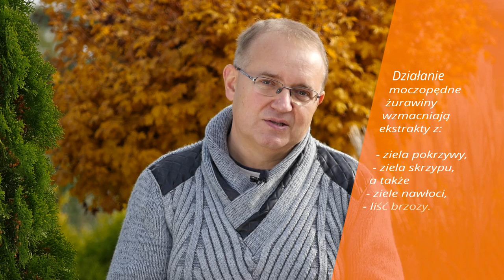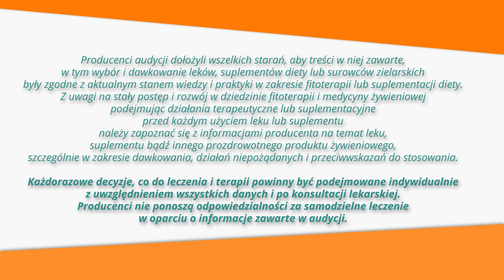Żurawina, naDrogiMoczowe, antyoksydanty, ZiołowaApteka odc.34 Żurawina – winogrono północy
Żurawina - zioło północy.

Żurawina jest bardzo popularnym środkiem wspierającym leczenie w Skandynawii i Kanadzie. Stamtąd przyszły właśnie różnego rodzaju prądy naukowe, które pokazały jakże zdrowym owocem jest owoc żurawiny. Pierwsze prace naukowe opublikowane zostały ponad 100 lat temu i już wtedy było wiadomo, że picie soku z żurawin leczy stany zapalne dróg moczowych i zapobiega nawrotom tej choroby.

Żurawinę podawano nie tylko w postaci soku. Przyrządzano z niej smakowite konfitury. Słoiczek konfitur był do niedawna obowiązkową pozycją w spiżarkach każdej, szanującej się szwedzkiej gospodyni. Obecnie, w celach prozdrowotnych, stosuje się ekstrakt z jej owoców.

Mechanizm działania żurawiny na drogi moczowe jest bardzo specyficzny. Otóż, powoduje ona, iż bakterie, a konkretnie E.coli, bo to one są najczęstszym źródłem tej choroby, są łatwiej usuwane z dróg moczowych. W języku medycznym nazywa się to działanie – antyadhezyjnym. Mówiąc prościej - żurawina powoduje, że bakterie mają trudności z przyczepianiem się do wewnętrznej ściany dróg moczowych. W związku z tym łatwiej są wypłukiwane z ich obrębu.

Takie działanie można zaobserwować pod mikroskopem. Normalnie, jest to pałeczka dysponująca dużą ilością rzęsek ruchliwych, którymi sczepiają się ze sobą. Ilość tych rzęsek pod wpływem soku z żurawiny zmniejsza się, a przez to obniża się również zdolność E.coli do tworzenia kolonii. W sytuacji, gdy nie są one ze sobą połączone, dużo łatwiej odczepiają się od ścianek dróg moczowych, niż wtedy, gdy tworzą jednolitą, zwartą sitwę.

Stosowanie preparatów z żurawiną to dobry pomysł w zagrożeniu chorobami dróg moczowych. W fitoterapii, jednakże, najlepiej sprawdzają się kompozycje i mieszanki kilku surowców zielarskich. Jaskrawym dowodem na to, jak silnie mogą oddziaływać takie kombinacje, jest właśnie przeciwbakteryjne działanie żurawiny.

Optymalną skuteczność - żurawina wykazuje w połączeniu z ziołami o działaniu moczopędnym. - Takie zestawienie jest idealne w leczeniu infekcji dróg moczowych. Bo, po pierwsze, mamy substancje, która ułatwia odklejanie się od ścian dróg moczowych bakterii do której dodajemy substancję. Przyśpieszamy wtedy przepływ moczu przez drogi moczowe i wypłukiwanie bakterii.

Aby to lepiej zobrazować spróbuję porównać działanie mieszanki ziołowej do czynności zmywania naczyń. Płyn do mycia odkleja od ściany naczyń olej, a woda wypłukuje tłuszcz. Tak samo działa połączenie żurawiny i ziół moczopędnych. Niezwykła oryginalność tego mechanizmu powoduje stan, w którym bakterie nie mogą się na niego uodpornić.

Połączenie ekstraktu z żurawiny i ziół moczopędnych np. ziela pokrzywy i skrzypu stanowi, moim zdaniem, znakomitą formę suplementacji diety, który wspomaga leczenie nawracających infekcji dróg moczowych. Osobiście zalecam preparaty o takim połączeniu u osób, które mają zwiększone prawdopodobieństwo stanów zapalnych dróg moczowych, wynikające np. z powiększonej prostaty. Taki preparat idealnie nadaje się dla osób obłożnie chorych, które mają częste zapalenie dróg moczowych, oraz pacjenci wymagający cewnikowania. Należy pamiętać, że mniejsza skłonność do infekcji dróg moczowych, to także mniejsza skłonność do kamicy nerkowej.

Konglomeraty bakterii mogą być źródłami krystalizacji i na nich mogą się tworzyć drobiny piasku nerkowego, a także kamienie nerkowe. Zatem, takie postępowanie śmiało możemy uznać za działanie profilaktyczne. Zaznaczyć należy, iż do takiej profilaktyki nadaje się o wiele lepiej ekstrakt z żurawiny, niż sok, zwłaszcza w dużej ilości. Dlatego, że w jagodach żurawiny występuje spora ilość kwasu szczawiowego. - A szczawiany odpowiadają za powstawanie kamieni nerkowych. Żurawina zatem jawi nam się jako klasyczny produkt chroniący nas przed zakażeniami dróg moczowych, zwłaszcza u pań.
Koronną własnością żurawiny, która sprawiła, że nazwaną ją „winogronem północy” są jej właściwości antyutleniające. Żurawinę uznaje się za jeden z najsilniejszych antyoksydantów: substancji wymiatającej wolne rodniki. Ergo - roślina chroni nasze naczynia krwionośne przed miażdżycą i zapobiega chorobom układu krążenia.

Żurawina stosuje się również w kuchni, zazwyczaj jako dodatek do pieczonego i grillowanego mięsa. W grillowanym mięsie, aż roi się od wolnych rodników. Istnieje więc szansa, że konfitury nieco zneutralizują to niekorzystne działanie.

Leki ziołowe stosowane w drogach moczowych mają działanie przeciwzapalne, przeciwbakteryjne, moczopędne oraz zmniejszające napięcie mięśniówki dróg moczowych. Zapobiegają także tworzeniu się kryształów w układzie moczowym, które są zalążkiem kamieni nerkowych. Godnymi polecenia preparatami stosowanymi w fitoterapii dróg moczowych od prawie 50 lat są zioła ojca Grzegorza – Nefrobonisan, Nefrobonisol, Krople Ojca Grzegorza i Urobon. - Udowodniły one setki, a może tysiące razy, że znakomicie eliminują i zapobiegają infekcjom, a także chronią przed kamicą nerkową. Urobon, natomiast, zalecany jest szczególnie w zakażeniach bakterią E.coli.